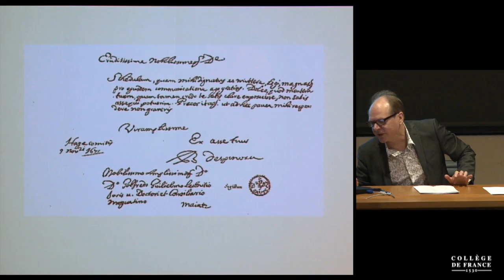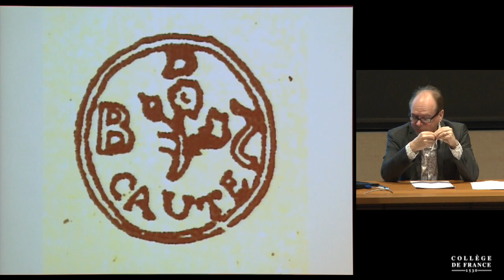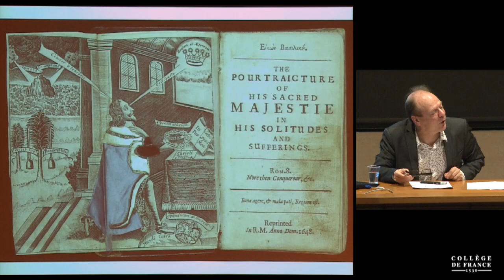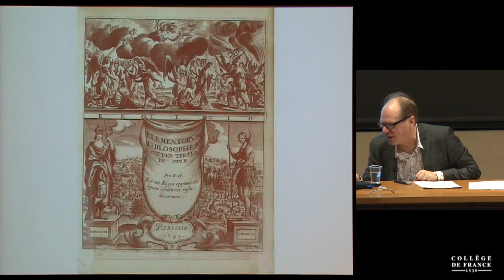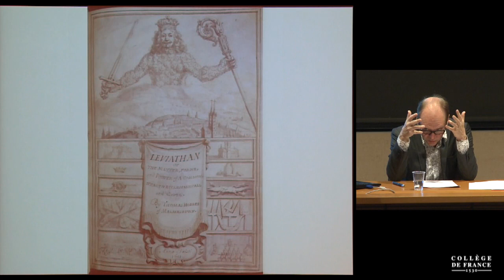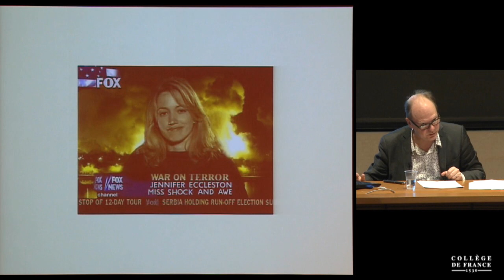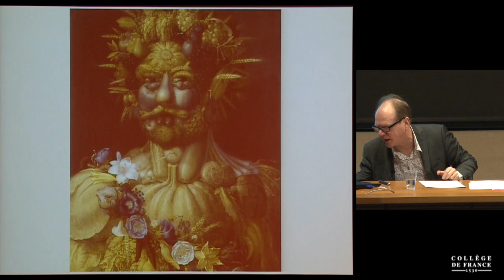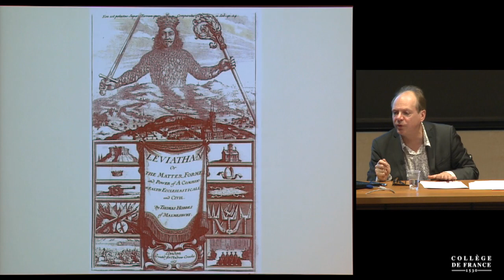Fictions politiques (7) - Patrick Boucheron (2016-2017)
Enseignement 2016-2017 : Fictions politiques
Cours du mardi 28 février 2017 : Face au Léviathan, 2 : Nul ne sait ce que peut un corps politique

Intervenant(s) : Patrick Boucheron, Collège de France